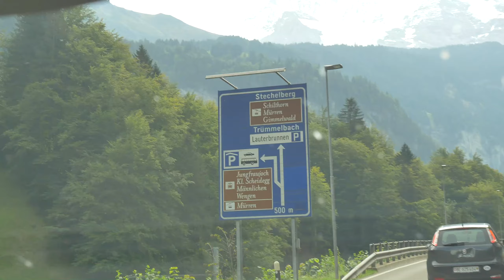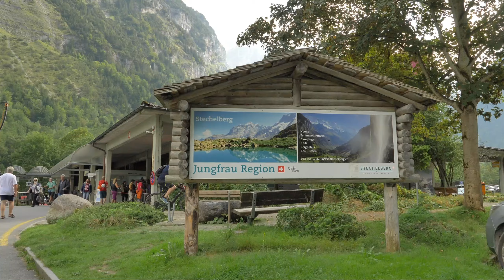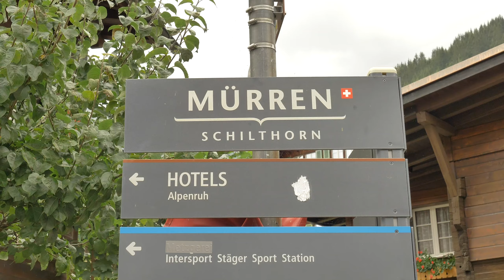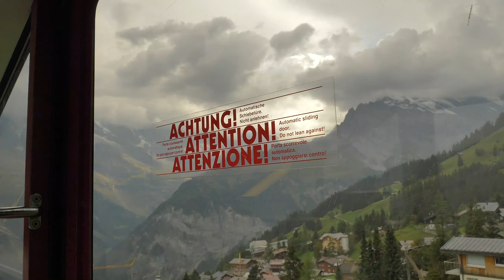Switzerland in 24 Hours - Heaven on Earth (4K) Day 2/3 | One Day Ventures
Is SWITZERLAND REALLY Europe's PAKISTAN? We spent our day 2 roaming around Switzerland and it is honestly a piece of Heaven on Earth. Watch till end, it took us over a month to make this video!

Ye hamari aaj tak ki sab se lambi video he, Q? qk bas views hi kuch aisay they. :')
Hope you guys enjoy, watch till end and feedback bhi lazmi dena. Shukria!

We are a duo who have always been passionate about travelling, exploring and adventuring. This is the beginning of us taking you guys on a journey of our daily based ventures by sharing our experience through the eye of a camera. We would also love to hear and consider your reviews on how things should be so please show us that by liking commenting and sharing.